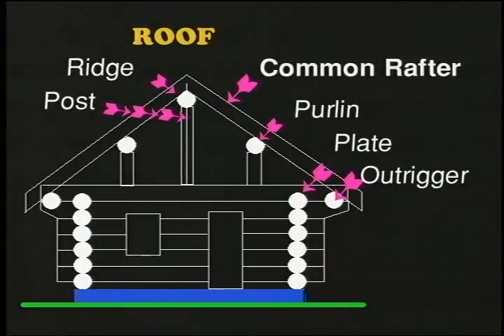Building log cabin: Roof systems, Log gable, Post purlin, Framed gable, Common rafters, Pole rafters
Log gable,
Post & purlin,
Framed gable,
Common rafters,
Pole rafters,
Sheathing,
Shingles,
Venting,
Insulation,
Ceiling,